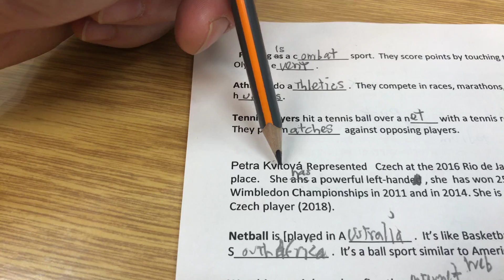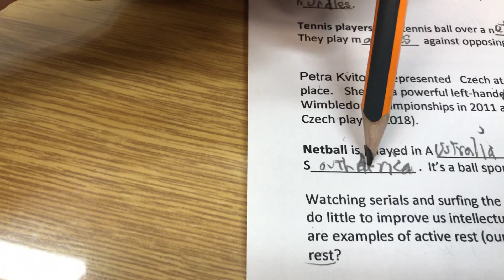Sport situations 8